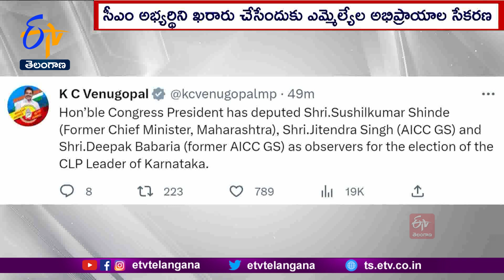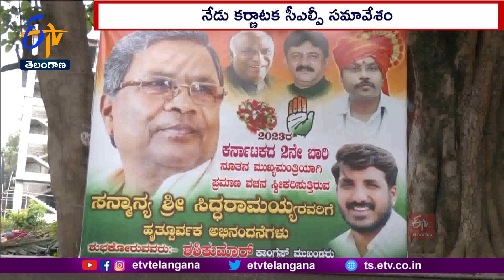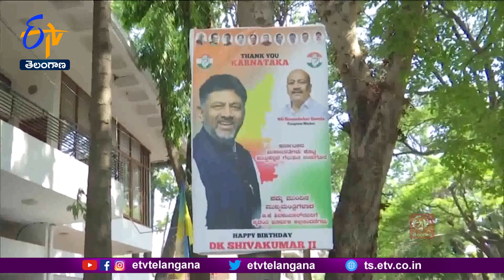Congress CLP Meeting Today Evening to Decide Who Will Be Karnataka CM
కర్ణాటకలో రికార్డ్  స్థాయి మెజార్టీ సాధించిన కాంగ్రెస్  పార్టీ ప్రభుత్వం ఏర్పాటు చేసే సన్నాహాలను ముమ్మరం చేసింది. సీఎం అభ్యర్థిని ఖరారుచేసేందుకు సాయంత్రం సీఎల్పీ సమావేశం నిర్వహిస్తోంది. సీఎం రేసులో ప్రతిపక్ష నేత సిద్ధరామయ్య, కర్ణాటక పీసీసీ అధ్యక్షుడు డీకే శివకుమార్ ముందున్నారు. అయితే దళిత నేతలు, పీసీసీ మాజీ అధ్యక్షుడు జి.పరమేశ్వర, కేంద్ర మాజీమంత్రి మునియప్ప, లింగాయత్ వర్గానికి చెందిన MB పాటిల్  కూడా సీఎం పదవిని ఆశిస్తున్నారు.